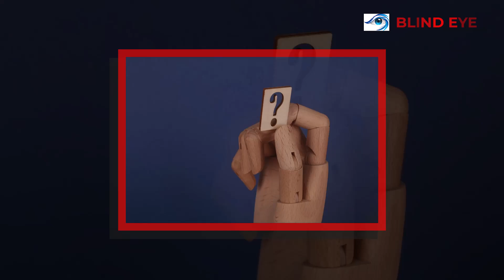এই মুহূর্তে যা করা উচিত আ/ও/য়া/মী/লী/গে/র ! bangla news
প্রিয় দর্শক, Blind Eye Channel এ নিয়মিত বিভিন্ন সংবাদ ও সংবাদ বিশ্লেষণমূলক ভিডিও  আপলোড করা হয়। আপনাদের ভালোবাসা ও সহযোগীতা কামনা করছি। ধন্যবাদ।

News Link-

Your Queries-

সংবাদ
আন্তর্জাতিক সংবাদ
news
bangla news
bangla news today
bangladesh news
বিএনপি
আওয়ামীলীগ
বঙ্গবন্ধু
জাতির জনক
মুক্তিযুদ্ধ
বাঙালি
শেখ হাসিনা
সজীব ওয়াজেদ জয়